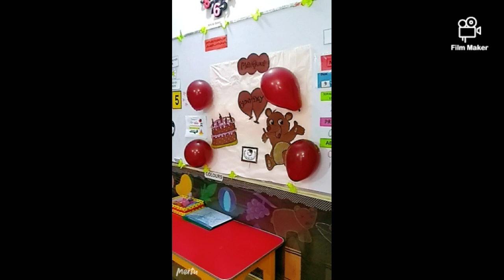1st Term High lights: play group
play group